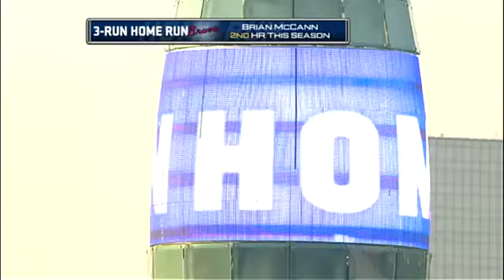McCann's three-run homer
FLA@ATL: McCann belts a three-run blast in the first